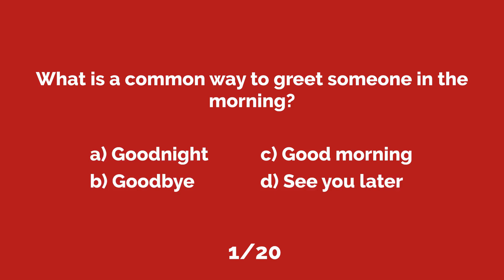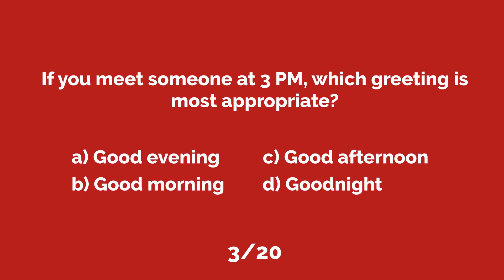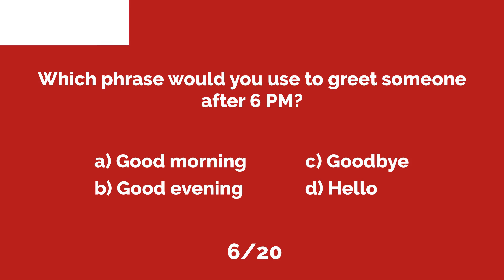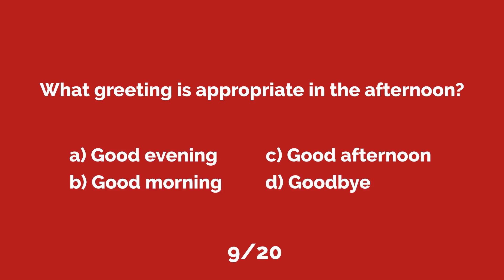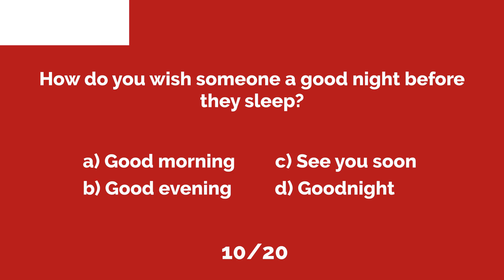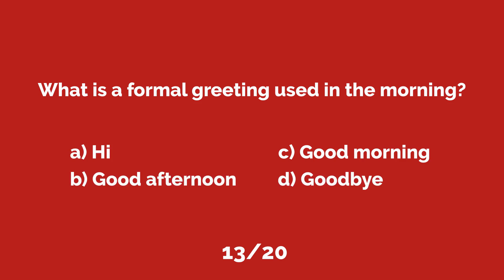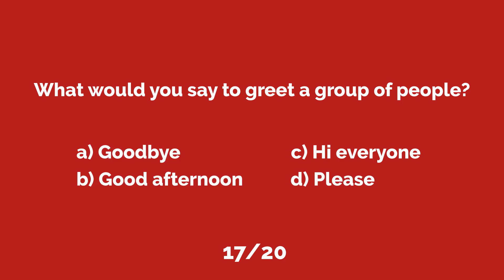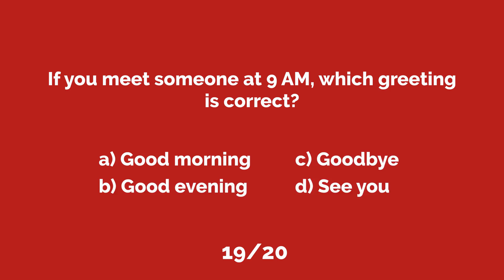Basic Greetings and Farewells English Vocabulary Quiz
Test your knowledge of basic greetings and farewells in English with this fun, 20-question multiple-choice quiz! From common greetings like 'hello' to saying 'goodbye' in different situations, this quiz will help you practice and improve your understanding of everyday English phrases. Perfect for ESL learners or anyone looking to refresh their skills, this quiz covers morning, afternoon, and evening greetings, as well as formal and informal ways to say goodbye. Watch now and challenge yourself!

If you liked this video, check out more in this article.